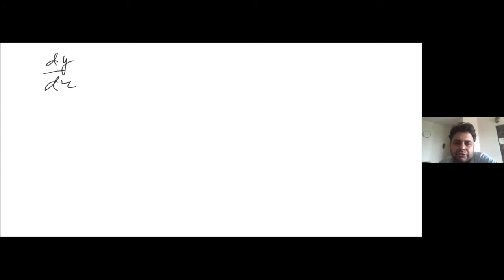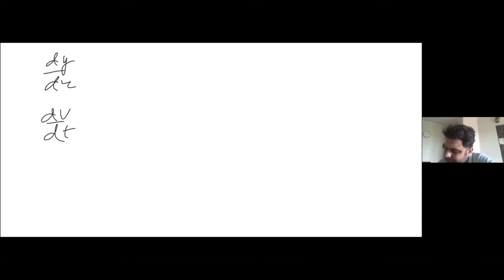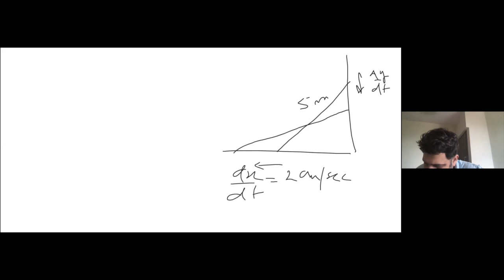Application of Derivatives - Derivative as a rate Measurer - CBSE Class 12 Maths (In Hindi)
Let's learn the Derivative as a Rate Measurer from Application of Derivatives which is considered as one of the important topics from CBSE Class 12 Maths. In this insightful session, I will cover the most important concepts from the Application of Derivatives which are listed below:

1. Application of Derivatives Class 12
2. Class 12 Maths Application of Derivatives
3. Application of Derivatives Derivative as a rate measurer
4. Application of Derivative as a rate measurer
5. Application of Derivatives Derivative as a rate measurer Class 12 NCERT
6. Maths Class 12 Application of Derivatives Derivative as a rate measurer
7. Derivative as a rate measurer Class 12 important questions
8. Derivative as a rate measurer Class 12 application based questions
9. Class 12th Application of Derivatives
10. Application of Derivatives NCERT Chapter 6 - Derivative as a rate measurer
11. Application of Derivatives Important questions from Derivative as a rate measurer
12. CBSE Class 12 Maths Derivative as a rate measurer
13. Application of Derivatives Derivative as a rate measurer Class 12 Important questions 2020
14. Ncert maths class 12 Application of Derivatives
15. Application of Derivatives questions

Let's crack CBSE class 12 maths board exams with excellent marks by studying Derivative as a rate measurer in the Application of Derivative. In this session of Class 12 Maths learn complete details, concepts, and tricks of Chapter 6 of NCERT that is the Application of Derivatives.

This is only the free content, the entire course content comprising of detailed lectures, assignments, test series, and board papers that can get you guaranteed 95% + marks can be purchased online.